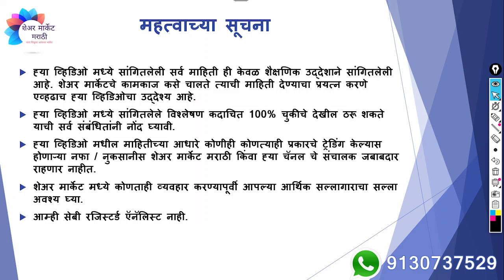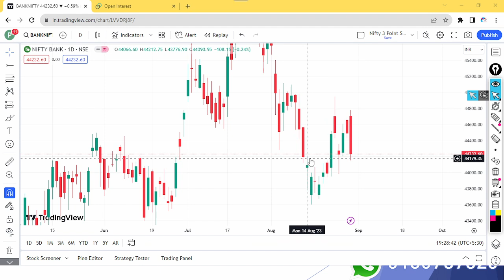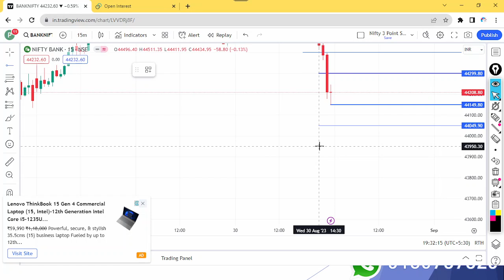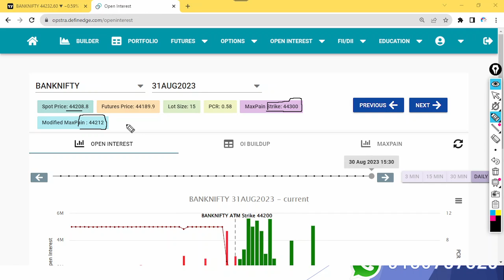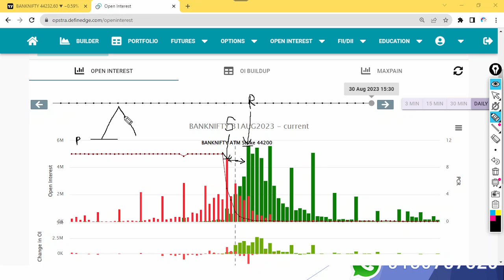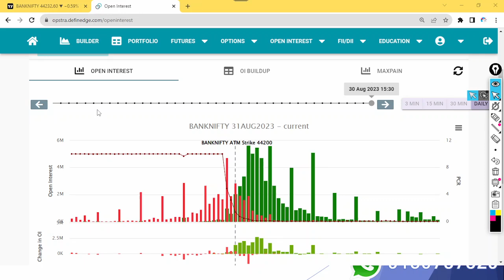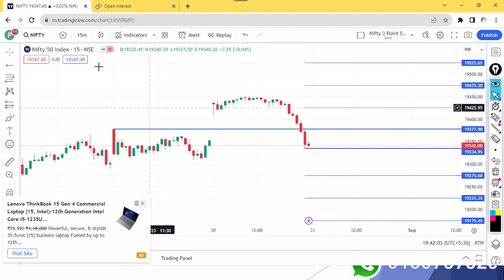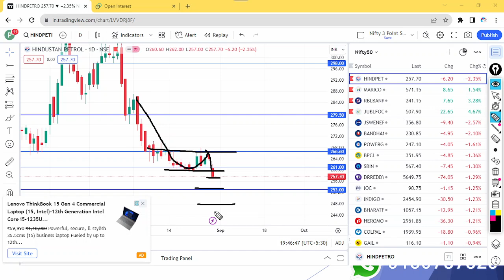Monthly Expiry Special | इंडेक्स आणि स्टॉक चे विश्लेषण | दि. 31/08/2023 साठी | एपिसोड 337